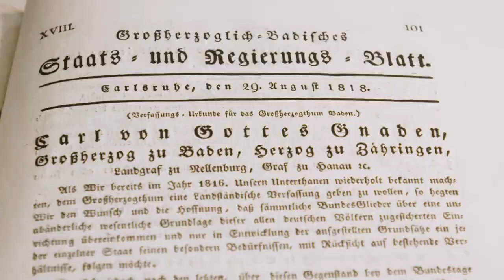Des Volkes Stimme | Beteiligung ohne Siegel - die Badische Verfassung von 1818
Eine Verfassung ohne prächtige Urkunde? Ohne Siegel? Für die badische Verfassung von 1818 gab es keine schmückende Urkunde - dafür war sie die Modernste ihrer Zeit.